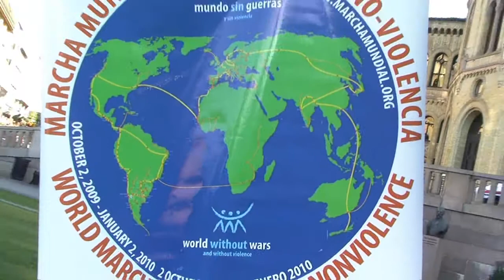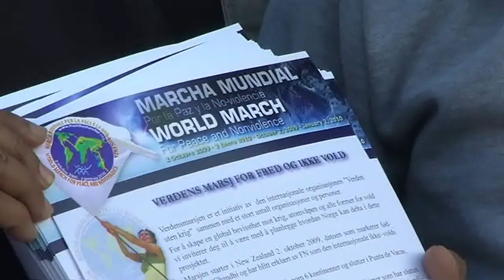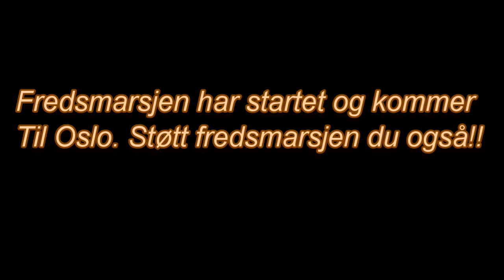Fredsmarsj Oslo 09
startskuddet på verdens største marsj for fred har startet. Marsjen startet 2 oktober i New Zealand og skal innom mange land før den kommer til Oslo. Bli med å marsjere for fred!!